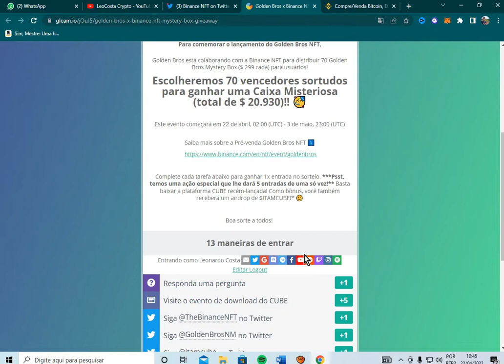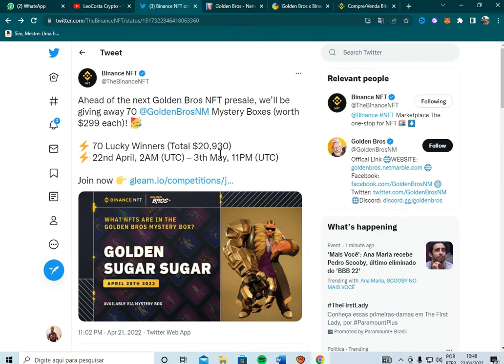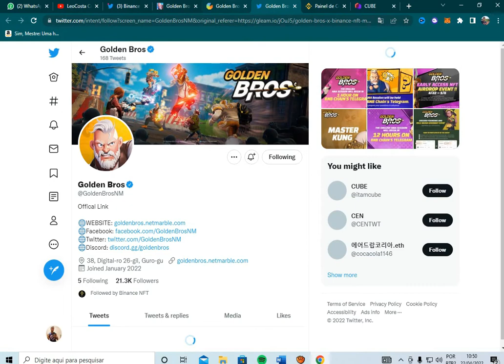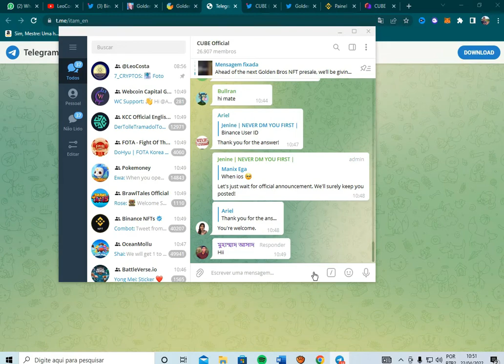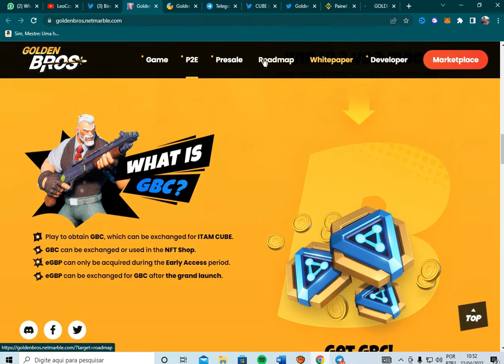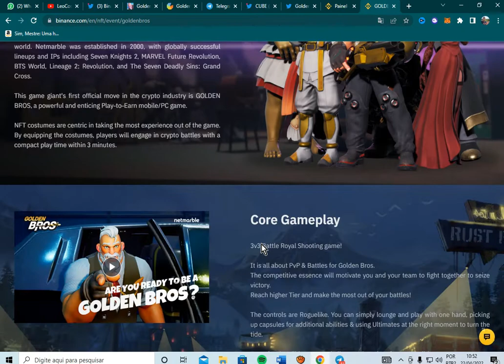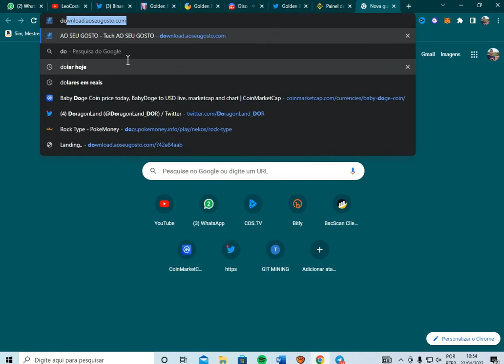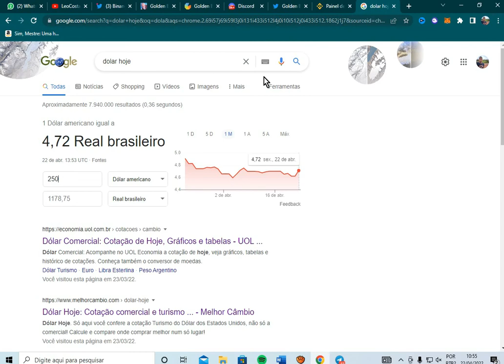Airdrop Caixas Misteriosa na Binance de $299 USD - Golden Bros